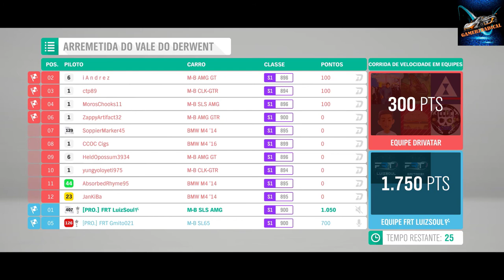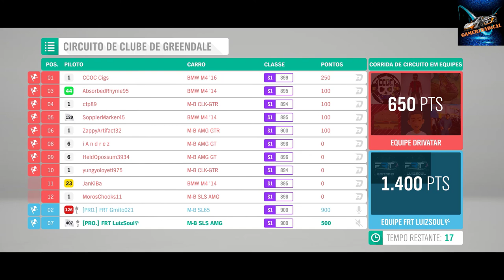LISTA DE REPRODUÇÃO DO FESTIVAL - SEASON 15 - FORZA HORIZON 4 - VÍDEO 3/8 INVERNO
Trazendo para o canal o vídeo contendo a reprodução do festival da season 15 do Forza Horizon 4 estação de outono.

A ideia é mostrar a vocês o dia a dia da busca pelos prêmios do festival do horizon 4, sem cortes.

Espero que gostem, este é o primeiro vídeo do formato ai para o Forza Horizon 4.